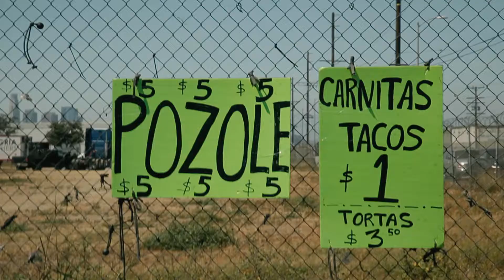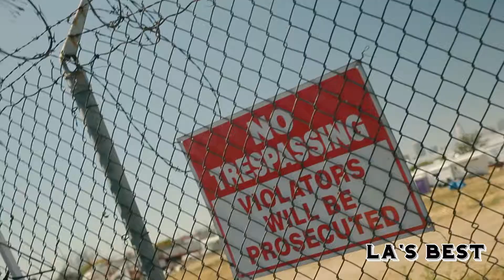LA's Best EP. 1 (Pilot) - Carnitas on 41st